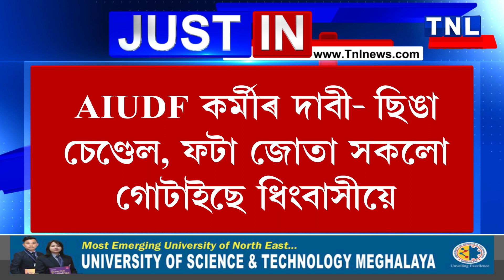সত্যৰঞ্জনক আদৰিবলৈ সাজু AIUDF কৰ্মী!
জোতা,চেণ্ডলৰ মালাৰে সত্যৰঞ্জনক আদৰিব ধিংবাসীয়ে।